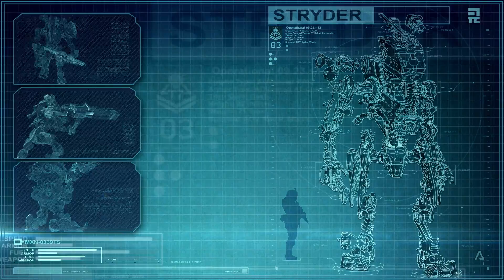Titanfall: Offical Stryder Video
Introducing the Stryder. The latest Titan to be revealed for Titanfall. In field testing, the Stryder outperforms all other titans in speed, acceleration and agility. It can also secure rapid deployment objectives faster than any other titan on the frontier. For more information about the Stryder titan and the rest of the Titan classes in Titanfall, head over